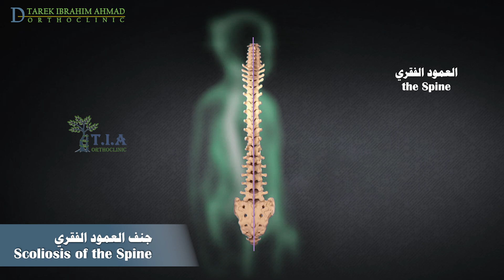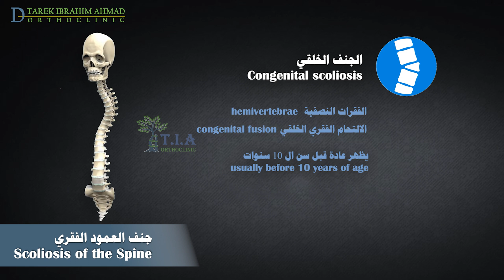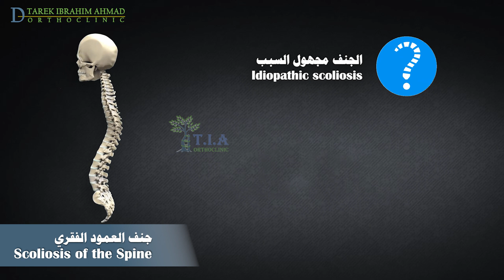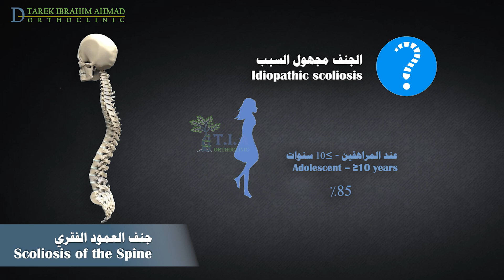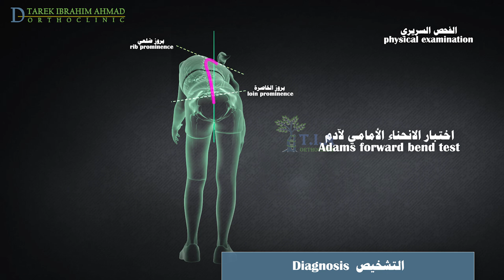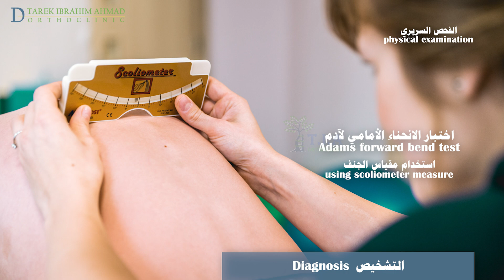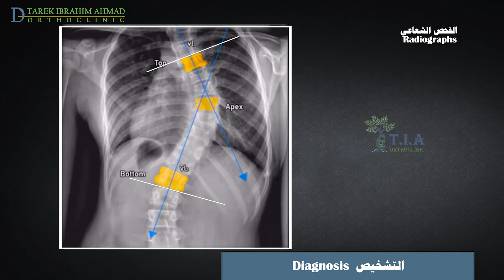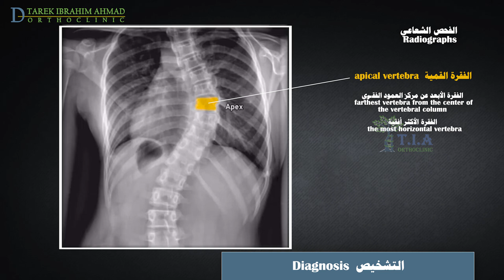اعوجاج (ميلان) الظهر - جنف العمود الفقري _ Scoliosis (subtitled)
غالبًا ما يُعرَّف الجنف بأنه ميلان غير طبيعي للعمود الفقري على المستوى الإكليلي. يصاحبه درجة متغيرة من الدوران.
الجنف هو في الواقع مشكلة ثلاثية الأبعاد تتضمن المستويات التالية: المستوى الاكليلي
المستوى السهمي
المستوى الافقي
يمكن تصنيف الجنف حسب السبب الى جنف معاوض غير بنيوي , جنف خلقي وجنف عصبي عضلي. وجنف مجهول السبب
 ؛ قد يكون الجنف مرتبطًا بخلل في الوضعية أو تفاوت في طول الساقين أو بسبب ألم. لا يحتوي هذا الجنف غير البنيوي على مكون دوراني.
 ينتج الجنف الخلقي عن عدم التناسق في الفقرات الناتح  عن  التشوهات الخلقية للفقرات (على سبيل المثال ، الفقرات النصفية ، الاندماج الفقري الخلقي). عادة ما يظهر الجنف الخلقي قبل سن 10 سنوات وغالبًا ما يرتبط بخلل في الأعضاء الأخرى كالقلب والكلى).
يشمل الجنف العصبي العضلي الجنف الثانوي للأمراض العصبية أو العضلية.
يتطلب العمود الفقري المستقيم توازنًا طبيعيًا للعضلات وقوة عضلية طبيعية في الجذع. في حالات كالشلل الدماغي ، إصابات  الحبل الشوكي ، والحثل العضلي ، وضمور عضلات العمود الفقري، والسنسنة المشقوقة ، تكون العضلات غالبًا ضعيفة وغير متوازنة ، مما يؤدي إلى تطور الجنف.
الجنف مجهول السبب هو الجنف الذي لا يوجد له سبب محدد ، على عكس الأنواع العصبية العضلية أو الخلقية.
ينقسم الجنف مجهول السبب إلى ثلاث فئات فرعية بناءً على عمر المريض عند المراجعة:
عند تشخيصه عند الأطفال بعمر 3 سنوات أو أقل ، يُسمى هذا النوع من الجنف بالجنف الطفولي مجهول السبب.
ويدعى الجنف مجهول السبب عند الاحداث اذا تم تشخيصة بعمر من 4 إلى 9 سنوات
وجنف  المراهقين - اكبر من 10 سنوات
جنف المراهقين هو الشكل الأكثر شيوعًا للجنف مجهول السبب ، ويمثل ما بين 80 الى 85 بالمائة من حالات الجنف . و هو محور المناقشة في هذا الفديو.
عادة ما يأتي المرضى إلى الطبيب نتيجة عدم تناسق الجذع الذي تتم ملاحظته أثناء فحص الجنف في المدرسة ، أو بالصدفة  أثناء الفحص السريري الطبي أو عند التصوير الشعاعي للصدر أو أي دراسة تصوير أخرى
إذا كان المريض المصاب بالجنف مجهول السبب يعاني أكثر من ألم خفيف في الظهر ، يُنصح بإجراء تقييم شامل لسبب آخر للألم.
بسبب التغيرات في شكل وحجم الصدر ، قد يؤثر الجنف الشديد على وظيفة الرئة.
عادة ما يتم تشخيص  الجنف من خلال القصة المرضية , الفحص السريري ، و التصوير الشعاعي للعمود الفقري
: المعاينة البسيط
• انحناء العمود الفقري مع عدم تناسق في الصدر أو اسفل الظهر.
• الاختلافات في مستوى الكتفين أو لوحي الكتف
• عدم تناسق محيط الخصر
يتم إجراء اختبار الانحناء الأمامي لأدام وهو الاختبار المعياري الذي يستخدمه أطباء الأطفال وهو الاختبار المستخدم في المسح الطبي في المدارس الابتدائية.
أثناء هذا الاختبار يراقب الفاحص  المريض من الخلف بينما ينحني للأمام عند الخصر  90 درجة حتى يصبح العمود الفقري موازيًا للمستوى الأفقي ، و القدمين بجانب بعضهما  والركبتين للأمام مباشرة والذراعين متدليان للاسفل. التبارز الضلعي أو عند الخاصرة على جانب واحد  هو علامة تدل على الجنف.
يكشف اختبار الانحناء الأمامي لأدامز المكون الدوراني للجنف ؛ البروز الضلعي هو نتيجة دوران القفص الصدري على] العمود الفقري]. يجب قياس عدم التناسق باستخدام مقياس الجنف المسمى : سكوليومتر. يعتبر الميلان 7 درجات واكثرعلى مقياس الجنف أثناء اختبار الانحناء الأمامي لأدام غير طبيعي.
في حالة الاشتباه في وجود اختلاف في طول الساقين ، يمكن وضع كتل قياس بأحجام مختلفة تحت الساق الأقصر حتى يصبح الحوض مستويًا. عادةً ما يختفي الجنف التعويضي عندما يتم "تصحيح" فرق طول الساق بهذه المناورة.
بعد ذلك ، يجب قياس أطوال ساق المريض بشكل فردي. يتم قياس طول الساق مع وضع المريض على ظهره وتمديد الساقين معًا في خط الوسط ؛ يتم أخذ القياس من العمود الفقري الحرقفي العلوي الأمامي إلى الكعب الإنسي ، مع تشغيل الشريط في الوسط إلى الرضفة.
يجب إجراء فحص عصبي كامل ، بما في ذلك فحص المنعكسات. قد يشير ضعف أو غياب المنعكسات الوترية العميقة إلى جنف عصبي عضلي.
الصور الشعاعية مطلوبة لتأكيد تشخيص الجنف ، وتتحديد المسببات ، وتحديد نمط  الجنف، وقياس شدة الميلان بحساب زاوية كوب) .
يجب أن يشمل التقييم الشعاعي الأولي للجنف صورا شعاعية بالطول الكامل من الفقرة الرقبية السابعة حتى العجز امامية خلفية وجانبية بوضعية الوقوف. الصور الامامية الخلفية مع انحناء جانبي غير ضرورية للتشخيص لكنها مهمة للتخطيط للجراحة.
على الأشعة السينية ميلان اكثر من 10 درجات كما يتم قياسه بزاوية كوب التي سأشرحها لاحقًا يحدد الجنف.
اما الميلان بزاوية كوب 10 °  او اقل يعتبر ضمن الحدود الطبيعية لعدم تناسق العمود الفقري وهذا الميلان الصغير شائع وليس له أهمية سريرية.
بشكل عام ، يعتبر الجنف مهمًا إذا كانت أكبر من 25 درجة. الانحناءات التي تتجاوز 45 درجة تعتبر شديدة.
تتشكل زاوية كوب من تقاطع خط موازٍ للحافة العلوية لحسم الفقرة النهائية للانحناء من جهة الراس ، مع الخط الموازي للحافة السفلية لعظم الفقرة النهائية  للانحناء من جهة العجز.
كيف نعرف ايا من الفقرات هي الفقرات النهائية وأي فقرة هي الفقرة القمية؟
تُعرَّف الفقرة النهائية بأنها الفقرة الأكثر ميلًا عن مستوى الفقرة القمية الأفقية
الفقرة القمية هي الفقرة الأبعد عن مركز العمود الفقري.